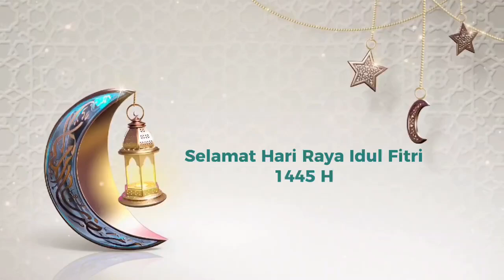Selamat Hari Raya Idul Fitri 1445 H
Semoga kita semua dilingkupi berkah hari Kemenangan 😊✨